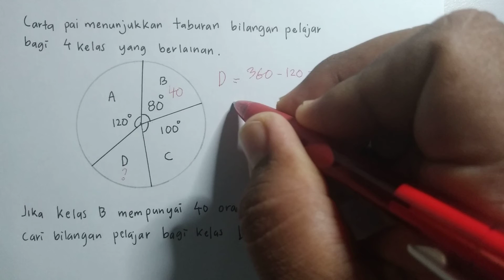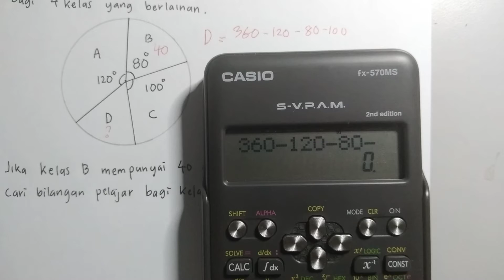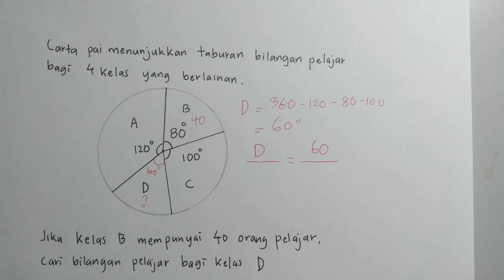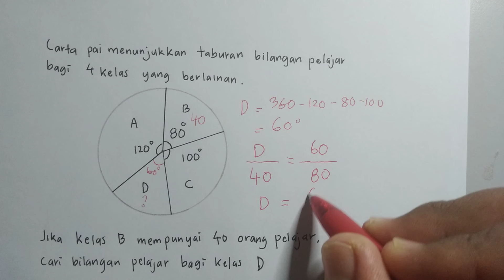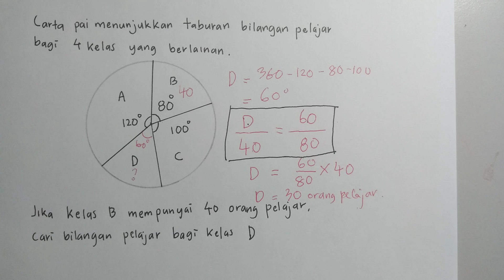Carta Pai Penyelesaian Masalah